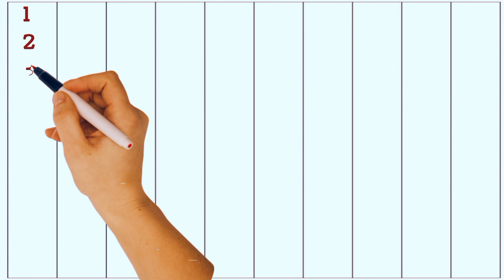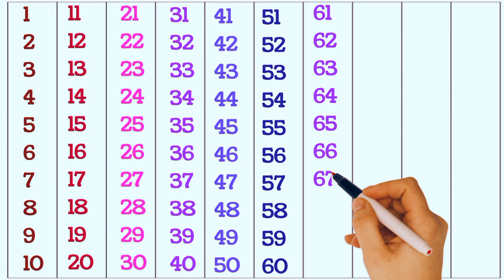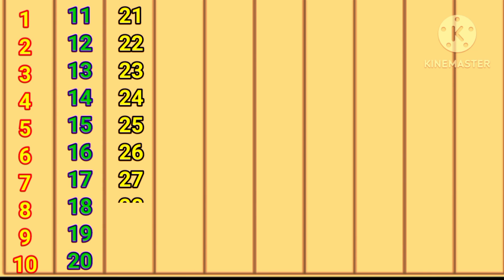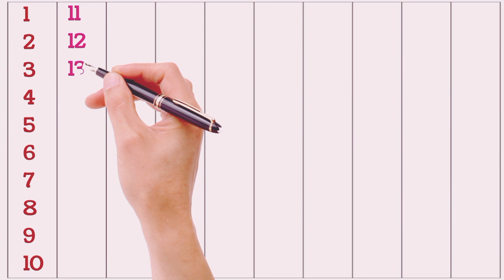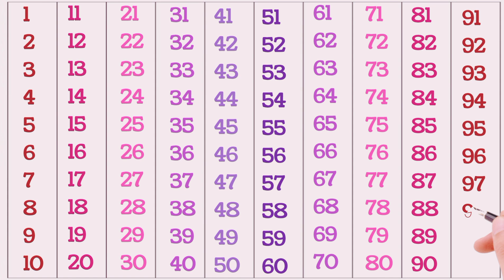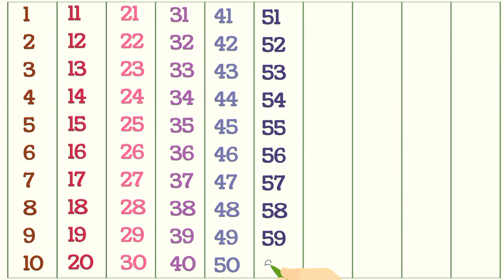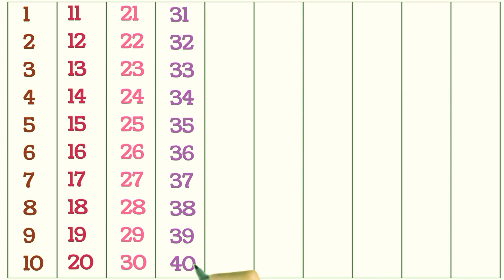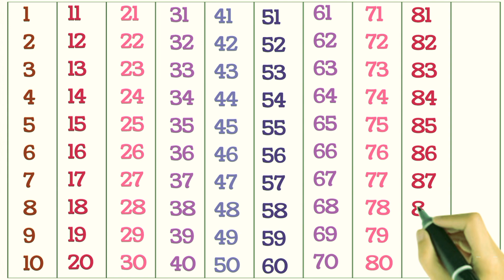Counting 1 to 100: Around the World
One to Hundred Numbers Song | BigNumbers Song | Educational Song for Kids

Ginti 1 se 100 tak | ginti | गिनती 100 तक | ginti in English | ginti pahada | 123 numbers | गिनती

1-100 Numbers and Counting | 1 to 100 Counting | One to Hundred | 1 से 100 तक अंग्रेजी गिनती

ginti 1 se 100 tak | ginti english mein | 1 2 3 ginti | 1 se lekar 100 tak counting | गिनती 1 2 3

Ginti | 1 se 100 tak ginti english me | 1 to 100 english counting | 1 se 100 tak english ginti

Counting | count to 1 -100 | 1 se 100 tak ginti english mein | गिनती ginti1to100​

Ginti | 1 se 100 tak ginti english me | 1 to 100 english counting | 1 se 100 tak ginti

Counting 1 to 100 | 1 से 100 तक गिनती | 123 Numbers | 1 to 100 Counting in english

Ginti | 1 to 100 tak ginti hindi mein | 1 to 100 Counting in hindi | 1 se 100 tak hindi ginti ginti​

1 to 100 Counting | counting 1 to 100 | 1 से 100 तक गिनती | one two three ginti​

Counting 1 to 100 || Numbers 1 to 50 || numbers

one two three counting, learn counting number 1 to 100, 123 counting for nursery class

One two three, Learn 123 Number, Counting Number 1 to 20, one to hundred, 12345, PreSchool

counting / Learn to counting / ginti / गिनती सीखे /number / number song / 1 tto 100/ 12345 /

Count to 1-100| Learn Counting | Number Song 1 to 100 | One To Hundred Counting

1 to 100 Learn to Counting | 123 numbers | one two three, Abc alphabets, Abc learning for kids

✍️Ginti 1 se 100 tak l ginti | 100 tak ginti | ginti123 | गिनती 100 तक | ginti in hindi

Math Counting 1 to 100 || for children

Number Song 123 | Numbers Names 1 To 100 | Counting for Kids | Learn to Count Video

गिनती 1 से 100 तक हिंदी में | ginti 1 se 100 tak english | ek se sau tak ginti

Hello Friends,
We provide Vidoes for children in very simple way.

Your Quaries
number counting
1 to 100 counting english
1 to 100 counting english mein
1 to 100 counting english chart
1 to 100 counting english and hindi
1 to 100 counting english mein likhna
1 to 100 numbers english words
1 to 100 counting song english
counting 1 to 100 in english japanese
counting 1 to 100 dream english
1 to 100 numbers english spelling
numbers
numerical chart in hindi
numerical chart in english
р chart numerical
smith chart numerical
c chart numerical
np chart numerical
solar chart numerical
milestone chart numerical
roman numerals chart
counting for kids
counting stars
1 to 100 Spelling in English.
One to Hundred Spelling
100 Spelling
1 to 100 spelling
1 =One
2 =Two
3 =Three
4 = Four
5 =Five
6 =Six
7 =Seven
8 = Eight
9 = Nine
10 = Ten
20 = Twenty,
30 = Thirty
40 = Forty
50 = Fifty
60 = Sixty
70 = Seventy
80 = Eighty
90 = Ninety
100= Hundred

@Chhunumunu TV
@Nani & babu - Nepali Rhymes & Nepali songs
@PRASHANNA BC
@Naima study
@ChuChuTV Hindi
@Naima study
@Ku ku tv star
@Chuchu tv nursery rhymes and kids songs
@Chun chun tv